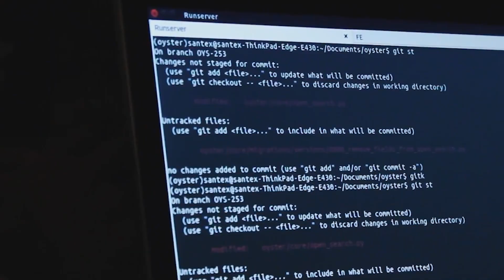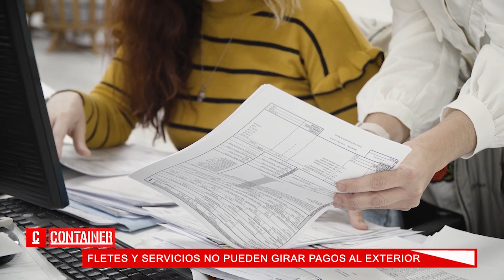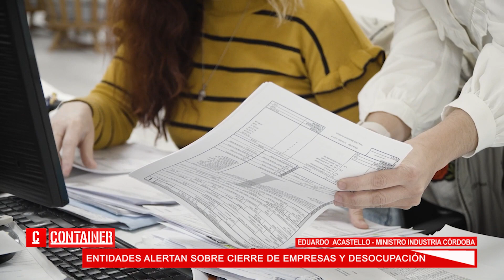Preocupación por las medidas contra el Comercio Exterior en Argentina